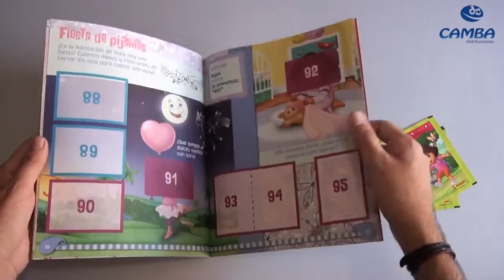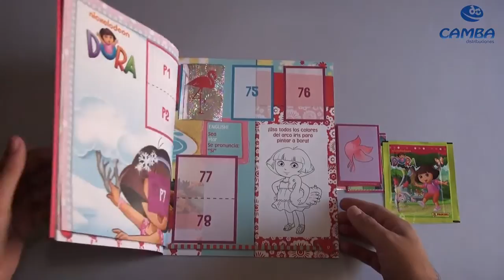Cromos Dora la Exploradora Panini